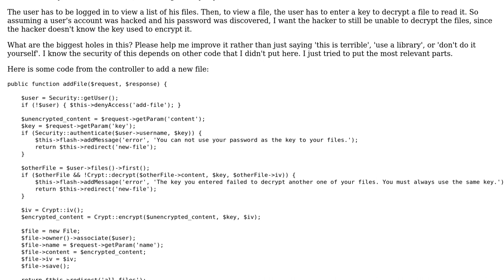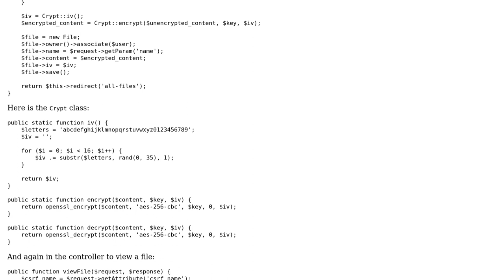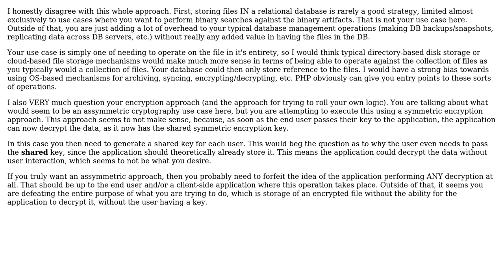Code Review: Encrypting a user's file with a key that isn't stored but only known by the user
With thanks & praise to God, and with thanks to the many people who have made this project possible! | Content (except music & images) licensed under CC BY-SA | Music | Images & others | With thanks to user twharmon user Mike Brant user 200_success and the Stack Exchange Network Trademarks are property of their respective owners. You are responsible for your own actions.